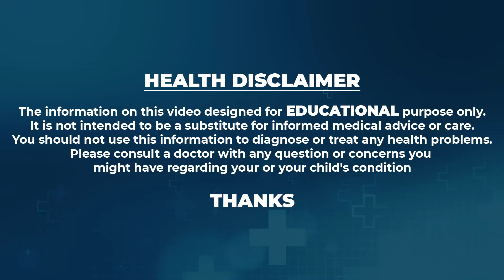Dr.Vineela - About Weightloss ||| 20 కేజీలు పొట్ట,బరువు తగ్గుతారు నాది గ్యారంటీ ||| Diet Tips